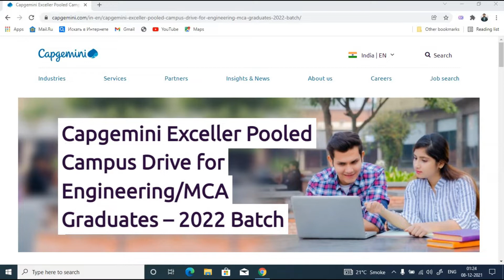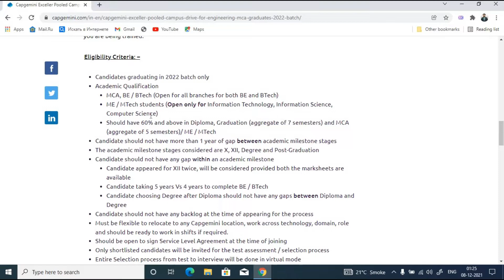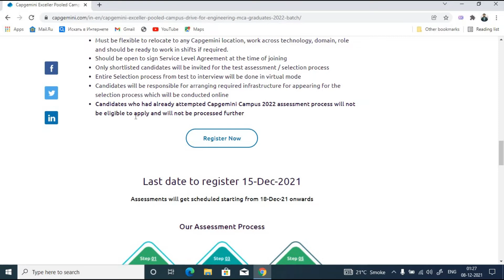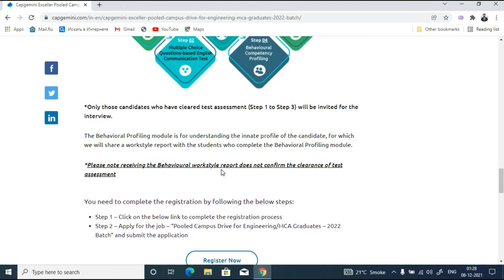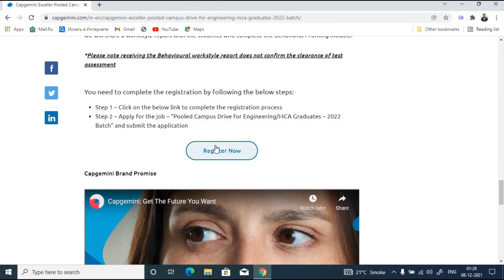Capgemini Off Campus Recruitment Drive 2021 | Capgemini is Hiring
About us:
For an Engineering student, if something matters the most then it is definitely getting placed in a company at the end of his/her final year because who doesn’t want a job. Here at Placement Buddies, we aim to provide best possible guidance to the pre-final year students of engineering colleges and help them secure an offer.
Placement Buddies is an educational channel created by Saleh Ahmed & Apurba Podder. We both graduated from NIT Agartala (Specialized in Instrumentation Engineering). Here at Placement Buddies we create content of the subjects important from placement’s point of view and try to help the students in best possible manner